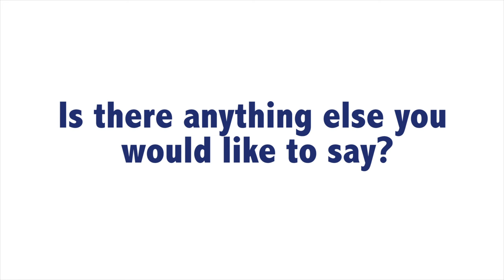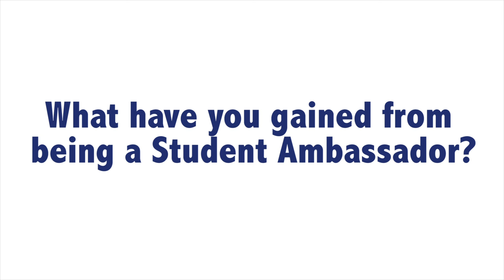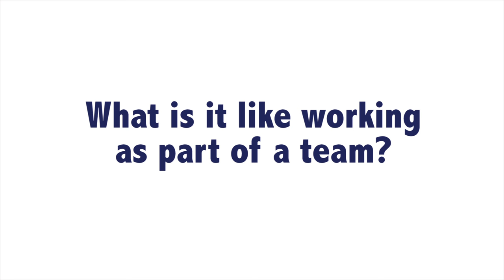Bedford College - Student Ambassadors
Find out what life is like as a Student Ambassador at Bedford College.